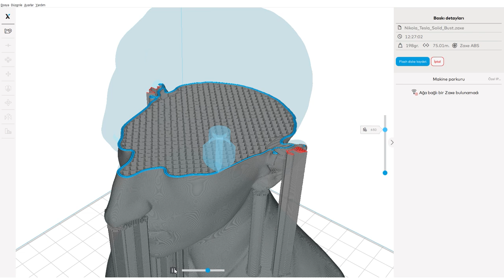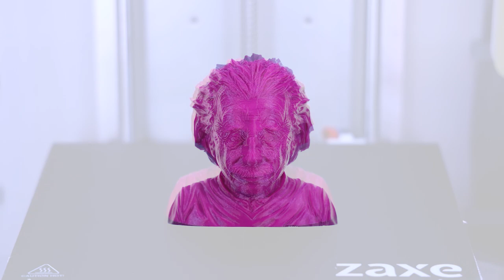Zaxe 3D Yazıcı ile Ne Yapılır? #3 Baskı Önerileri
Bu haftaki Zaxe ile Ne Yapılır? Baskı Önerileri’nde önemli bilim insanlarına yer verdik.

Bu haftanın baskıları : Nikola Tesla - Charles Darwin - Albert Einstein

Daha fazlası için Zaxe Blog'u okuyun.

Dünya’nın gidişatını değiştiren buluşların ardındaki hikayeler, büyük kaşiflere ait. Bilim insanları; bilim için, insanlık için, üretmek için çok çalıştılar, çalışmaya devam ediyorlar.

Dünya genelinde bir salgına tanık olduğumuz bu süreçte, biliyoruz ki bilim bizim kurtarıcımız oluyor. Dünya genelinde bilim insanları çeşitli çalışmalar yürütüyor ve daha iyi bir dünyada yaşamamız için uğraşıyorlar.

Nikola Tesla büstünün STL dosyasına linkten erişebilirsiniz.

Charles Darwin büstünün STL dosyasına linkten erişebilirsiniz.

Albert Einstein figürünün STL dosyasına linkten erişebilirsiniz.